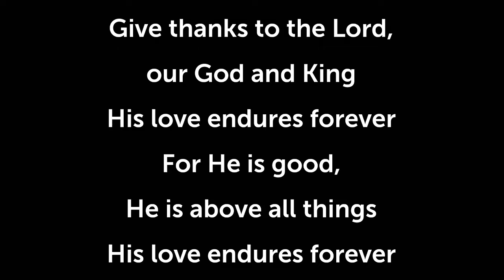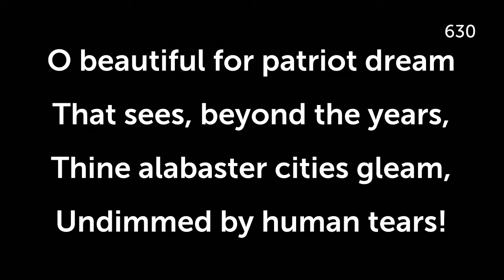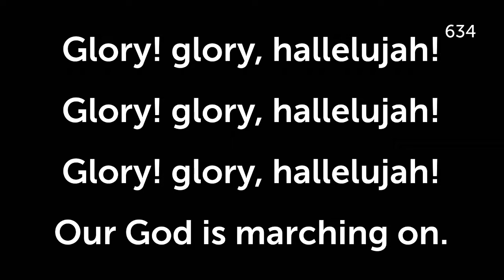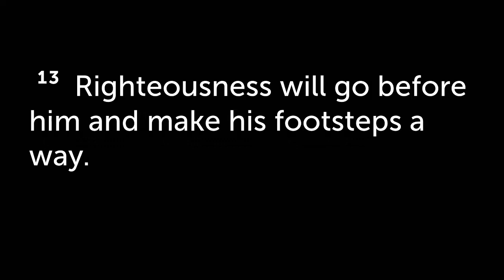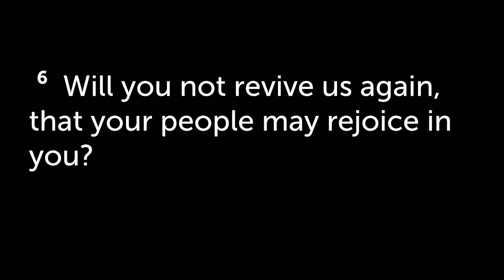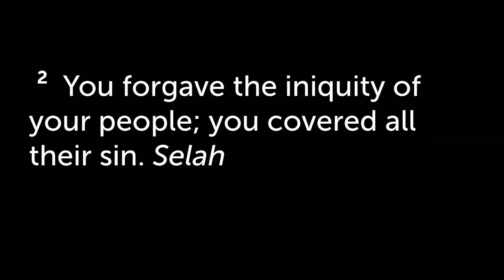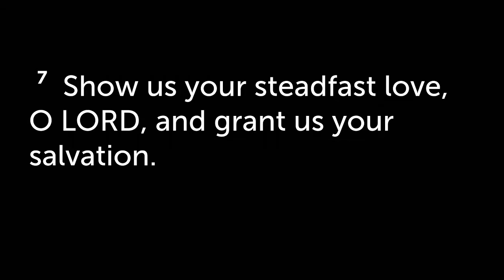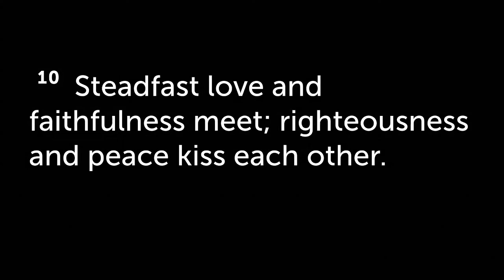Sunday July 5th 2020 Morning Worship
Morning Worship Service July 5th 2020